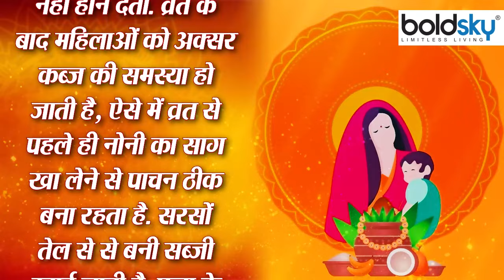Jitiya Vrat 2022: जितिया व्रत में क्या खाना चाहिए क्या नहीं | Boldsky *Religious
Jivitputrika Vrat is kept on the Ashtami Tithi of Krishna Paksha of Ashwin month. Jivitputrika Vrat is observed for the health, happiness and prosperity of the children. On this day, mothers observe a Nirjala fast to protect their children from sufferings and wish for a long life. Jivitputrika Vrat is also known as Jitiya or Jiutiya Vrat in some places. Before starting this fast, different places have their own tradition of eating and drinking. Know which things are considered auspicious to start Jivitputrika fast by consuming

आश्विन मास की कृष्ण पक्ष की अष्टमी तिथि को जीवित्पुत्रिका व्रत रखा जाता है।  जीवित्पुत्रिका व्रत संतान के स्वास्थ्य, सुख-समृद्धि की कामना के लिए रखा जाता है। इस दिन माताएं अपनी संतान को कष्टों से बचाने और लंबी आयु की कामना के लिए निर्जला व्रत रखती हैं। जीवित्पुत्रिका व्रत को कुछ जगहों पर जितिया या जिउतिया व्रत के नाम से भी जानते हैं। इस व्रत को शुरू करने से पहले अलग-अलग जगहों पर खान-पान की अपनी-अपनी परंपरा है। जानिए किन चीजों का सेवन कर जीवित्पुत्रिका व्रत को शुरू करना मानते हैं शुभ